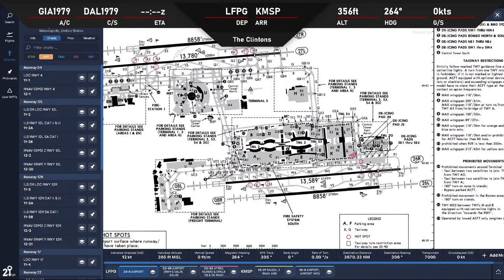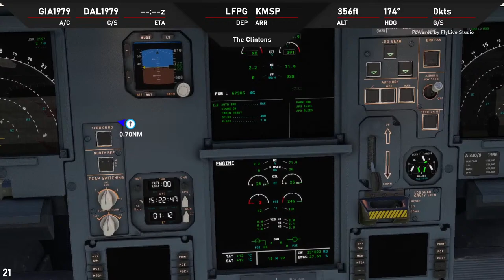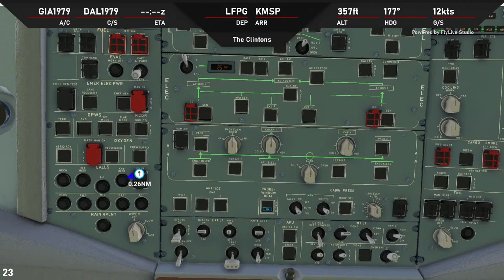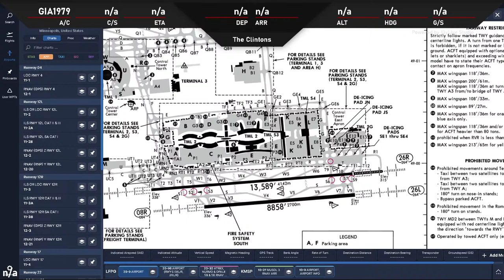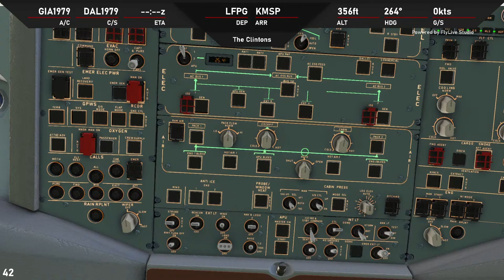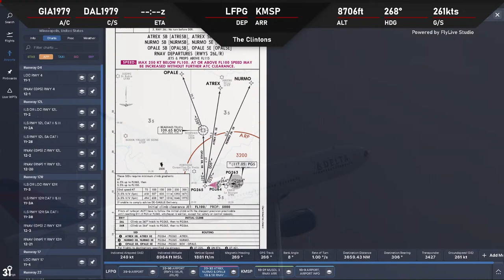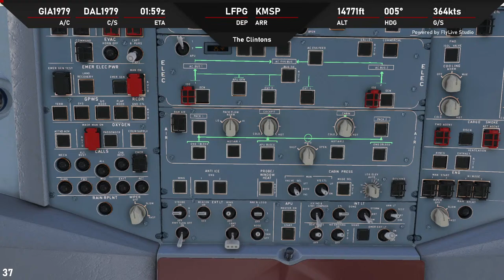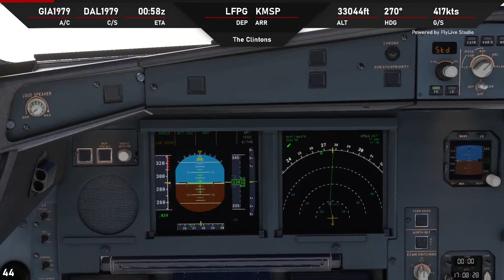LVFR A330-900 neo | Delta Airlines | Paris to Minneapolis | MSFS 2020 | VATSIM ATC LIVE | Part 1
The Airbus A330neo ("neo" for "New Engine Option") is a wide-body airliner developed by Airbus from the Airbus A330 (now A330ceo – "Current Engine Option").[4] A new version with modern engines comparable with those developed for the Boeing 787 was called for by operators of the original A330 series. It was launched on 14 July 2014 at the Farnborough Airshow, promising 14% better fuel economy per seat. It is exclusively powered by the Rolls-Royce Trent 7000 which has double the bypass ratio of its predecessor.

Its two versions are based on the A330-200 and -300: the -800 has a range of 8,150 nmi (15,090 km; 9,380 mi) with 257 passengers while the -900 covers 7,200 nmi (13,330 km; 8,290 mi) with 287 passengers. The -900 made its maiden flight on 19 October 2017 and received its EASA type certificate on 26 September 2018; it was first delivered to TAP Air Portugal on 26 November 2018 and entered service on 15 December. The -800 made its first flight on 6 November 2018 and received EASA type certification on 13 February 2020; the first two -800s were delivered to Kuwait Airways on 29 October 2020 and entered service on 20 November. As of December 2023, a total of 296 A330neo family aircraft had been ordered by more than 25 customers, of which 121 aircraft had been delivered.

Airbus A330-900 specifications:

Length 63.66 meters 208 feet 10 inches
Wingspan 64 meters 210 feet
Height 16.79 meters 55 feet 1 inch
Engines 2
Thrust per engine 320 kN 72,000 lbf
Total thrust 640 kN 144,000 lbf
MTOW 242,000 kgs 534,000 lbs
Range 12,130 kilometers 6,550 nautical miles
Cruise speed M0.86
Pax Max seating 440
Typical seating 3-class 260-300

Time Codes:
Introduction 00:00:00
Briefing and Startup 00:09:06
Taxi 00:17:00
Departure 00:36:29
10,000 feet (climbing) 00:47:33
20,000 feet (climbing) 00:57:32
Cruise Altitude 02:00:07